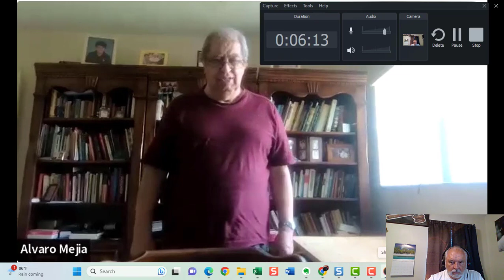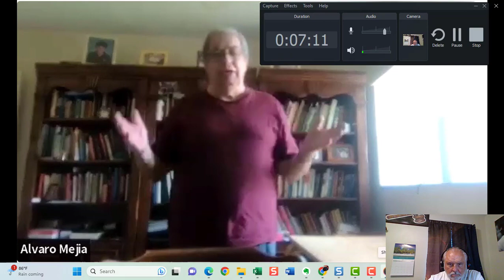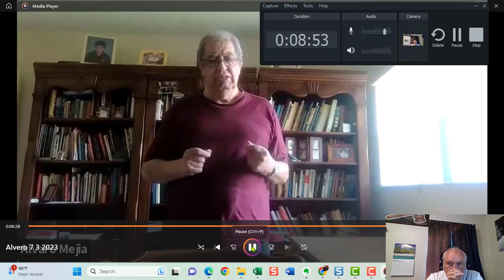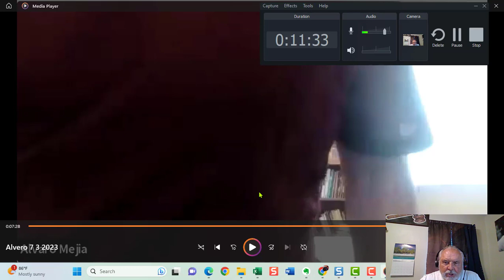Alvaro w my responses